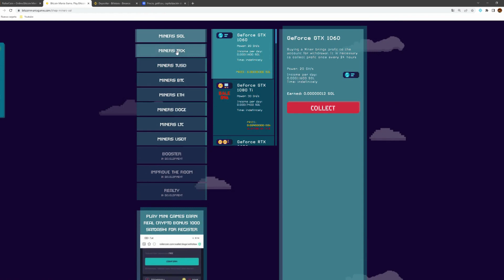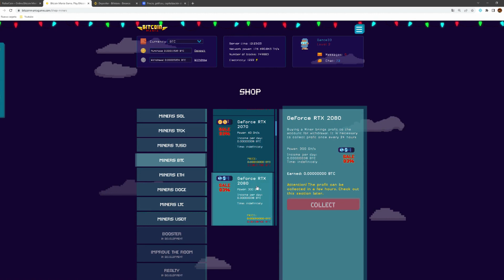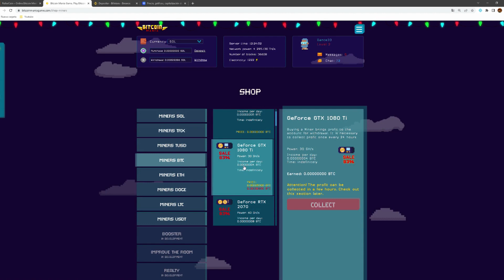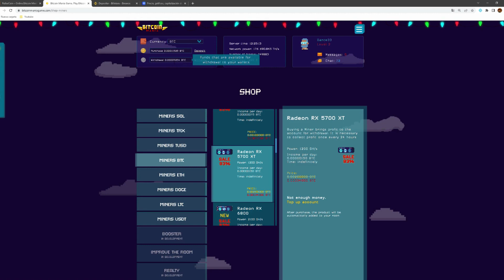BITCOINMANIA - TIENDA - CÓMO COMPRAR MINEROS, CÓMO RECOLECTAR GANANCIAS, SIN INVERSIÓN.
Aprendiendo sobre Bitcoinmania, simulador mineria de cryptos y minijuegos. Ver mis listas de reproducción.

Enlace Binance, mercado crypto para que podais retirar vuestras ganancias de Bitcoinmania y venderlas a dinero FIAT (euros, dolares...) :